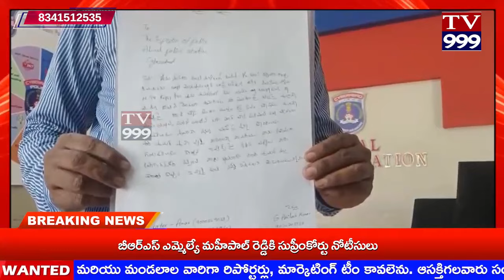TV 999//ఎన్టీవీ రిపోర్టర్ అని చెప్పి సాటి రిపోర్టర్ దాడి చేసిన అమర్